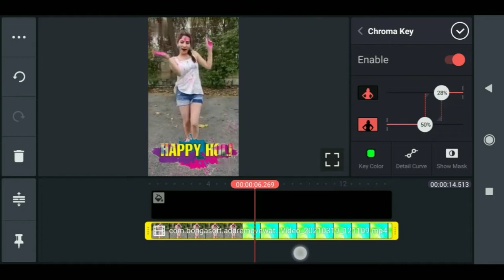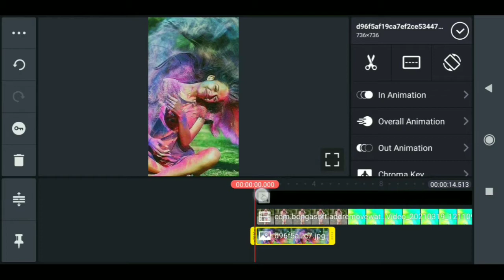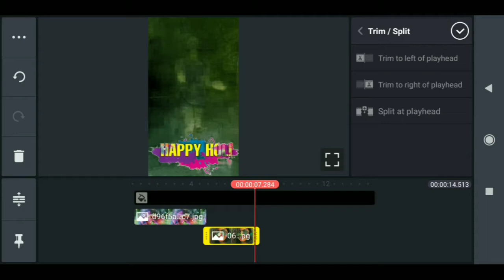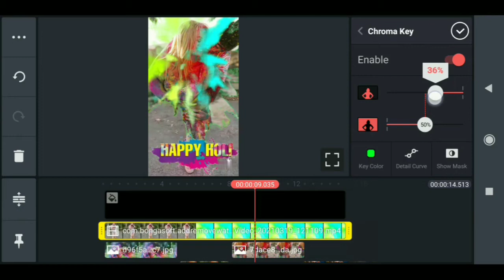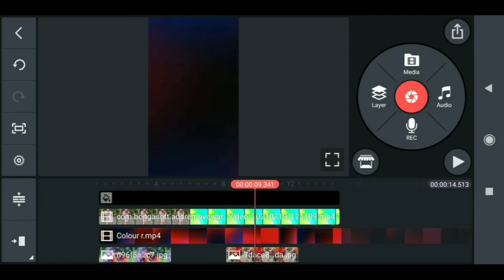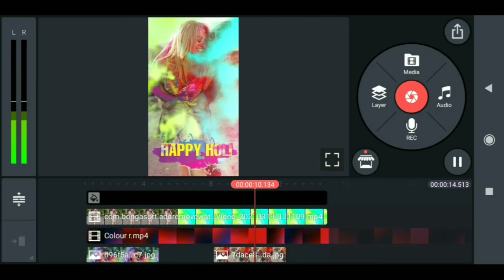How to edit holi video status | WhatsApp Status | Dekhe Sikhe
Hi guy's, in this tutorial we are going to create holi special video status.
i hope you all will enjoy ❤️
keep supporting ❤️

👉 Queries Solved 👈

1. kinemaster status video editing tutorial,

Education
Edu
Dekhesikhe
Dekhe sikhe